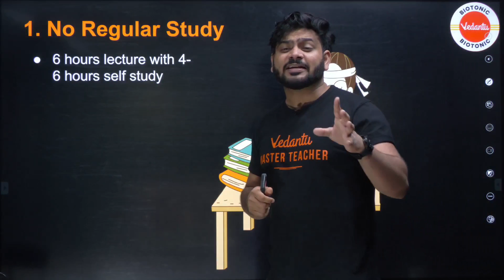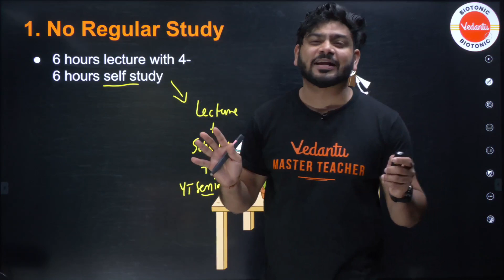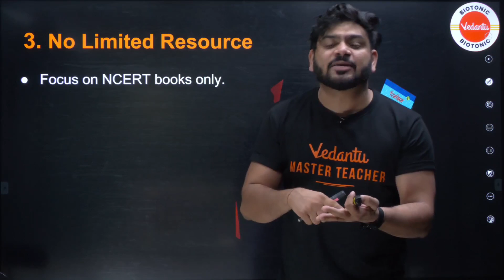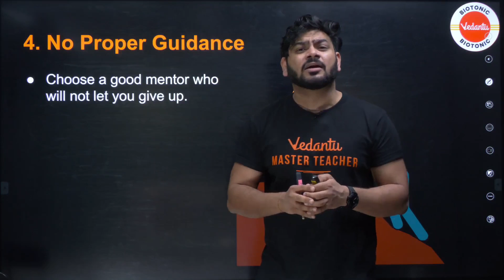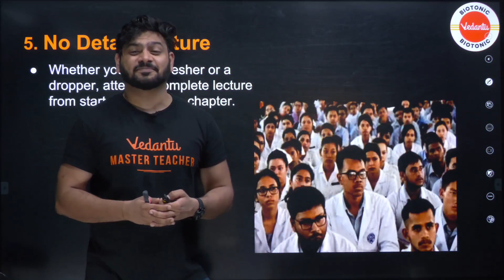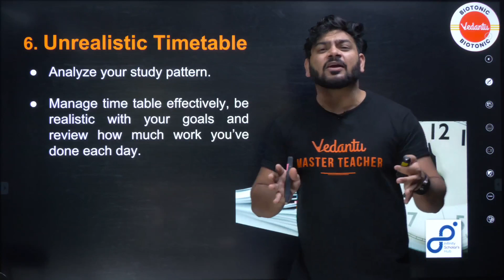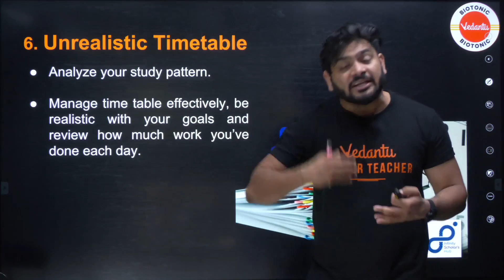Why 98.75% NEET Droppers Fail to crack NEET🤯 | Why No One Is Doing This? 🤔NEET 2024🎯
Are you a NEET aspirant wondering why droppers are struggling to crack the NEET exam?  In this video, Vani Ma’am will share the reasons behind the daunting 98.75% failure rate among NEET droppers. Uncover the critical mistakes and misconceptions that plague droppers' strategies.  Explore the untapped technique that can revolutionize your NEET preparation journey. Learn how to avoid the common pitfalls that hinder most droppers from achieving their dreams.